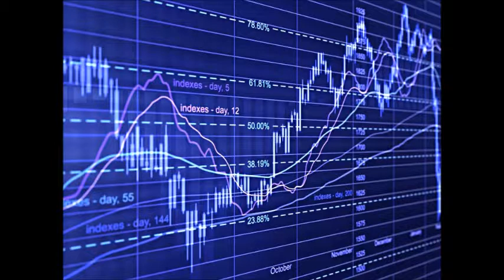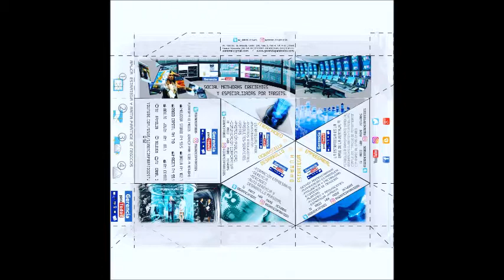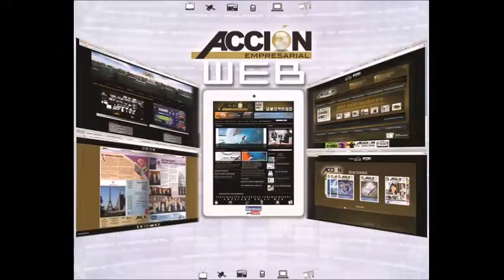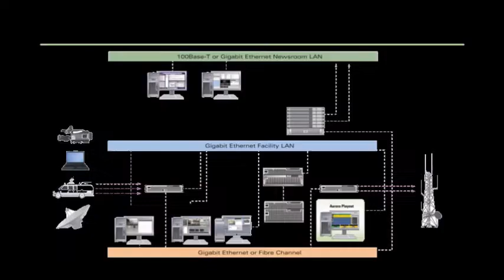GERENCIA 360 GERENCIA PARA TODOS ( 0 4 )